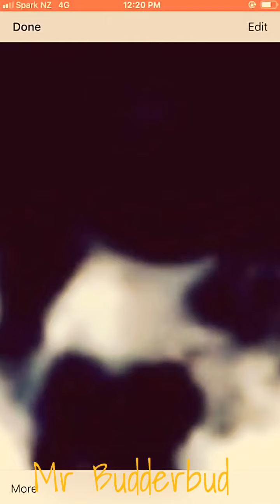Mr Budderbud took Still shots of what is Literally hanging out with an Aerial Craft..18+